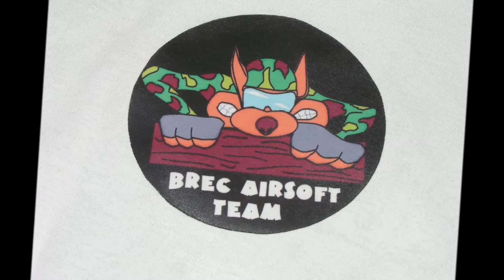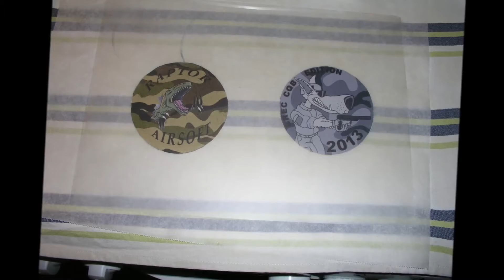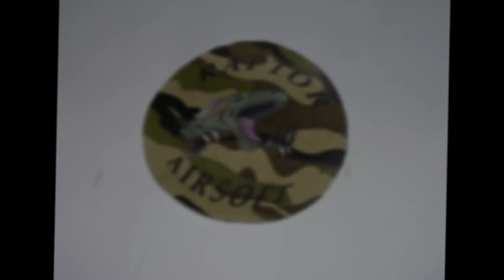Fabrication patch et écusson maison